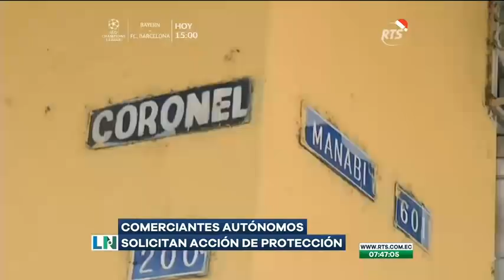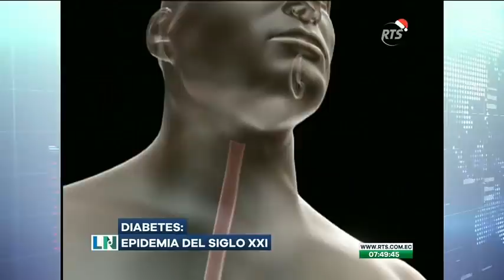Presuntos sicarios asesinan a un hombre en la Provincia de Santa Elena